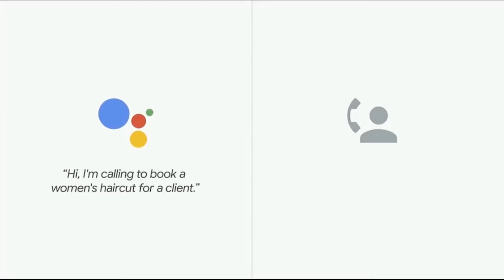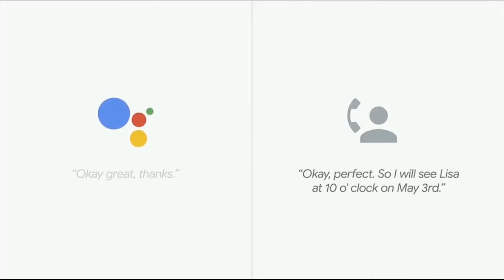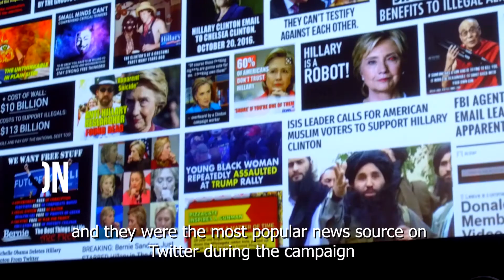3 Ethical Concerns 😱 of Google Duplex 📱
I explore 3 key Ethical Concerns of Google Duplex shown at IO 2018 building on the work of CNET's Bridget Carey and Marques Brownlee  discussing implications for parents, teachers, and students. My chanel is a bit more like parent or teacher tech so I thought I'd share some different perspectives.

The Ethical Concerns are:
1. Learning the difference between AI and a Person
2. Responsibility of Action made on your behalf
3. Using AI as a weapon against others

Doctor ET - Ed on EdTech